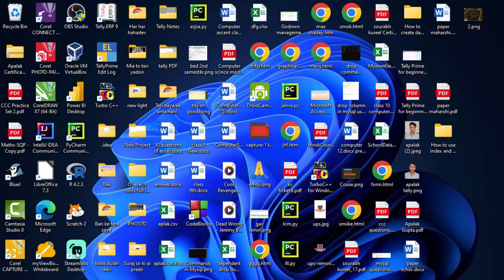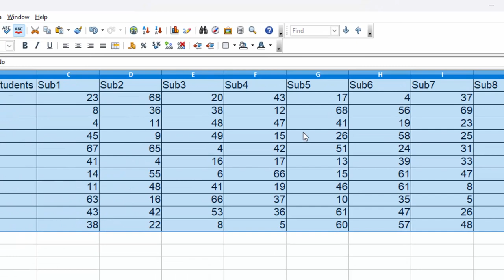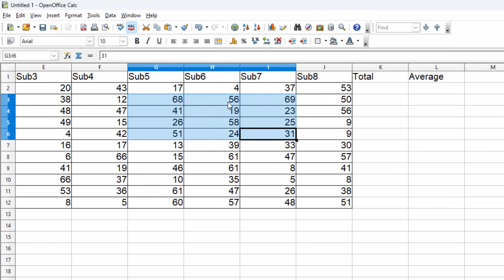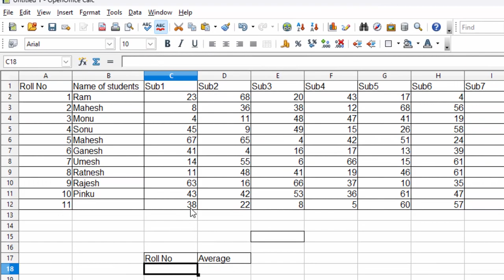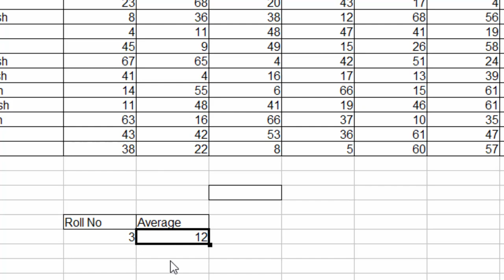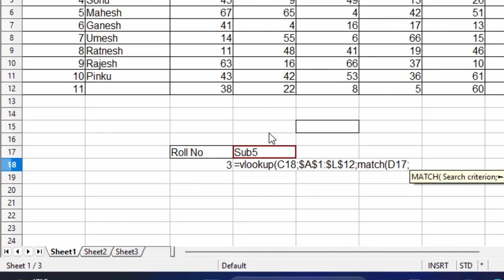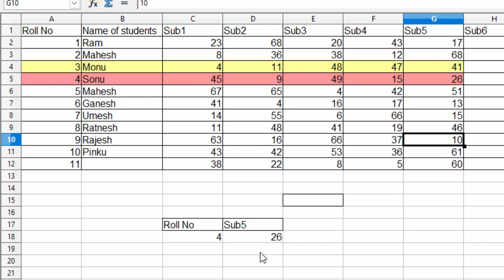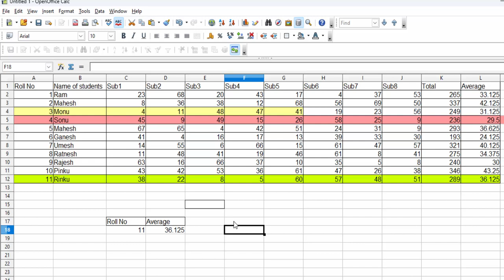How to use Data validation advance formulas in Open office calc@COMPUTEREXCELSOLUTION